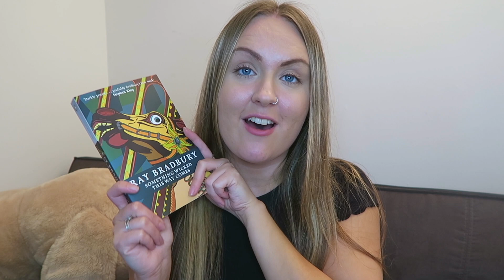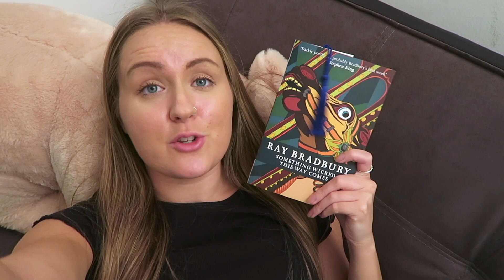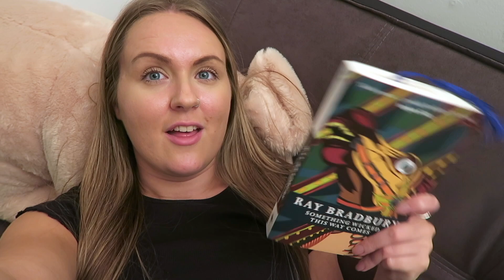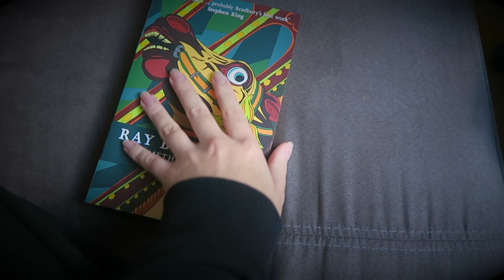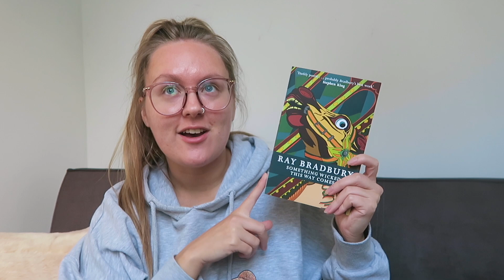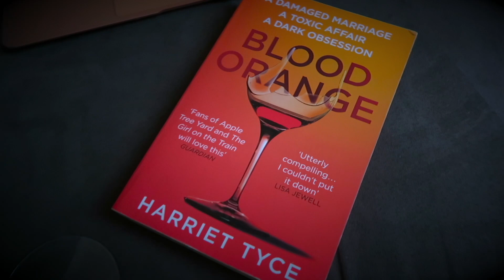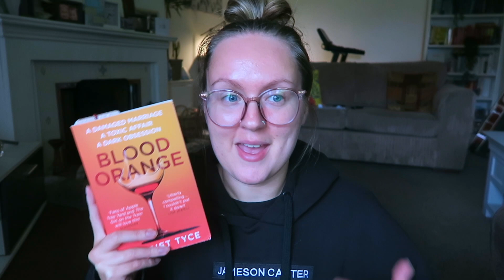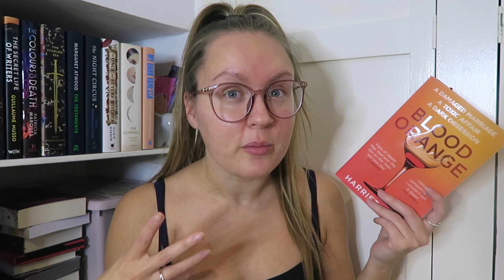starting Spoopathon with a spooky read + mini book unboxing haul 👻 | Weekend Reading Vlog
Spoopathon has begun! Today's video is a weekend reading vlog to mark the beginning of Spoopathon. I started off with a spooky read before moving onto an anticipated thriller. This is a cosy reading vlog featuring a mini book unboxing haul, filled with spooky book recommendations. :)

✩ IMPORTANT LINKS ✩

✩ PEOPLE MENTIONED ✩

Spoops: @JorgeHorstedPhotography

✩ BOOKS MENTIONED ✩

Something Wicked This Way Comes by Ray Bradbury
Blood Orange by Harriet Tyce
Kill Creek by Scott Thomas
Fear Street by R L Stine
Mina and the Undead by Amy McCaw
Fangs by Sarah Andersen
Tomie by Junji Ito